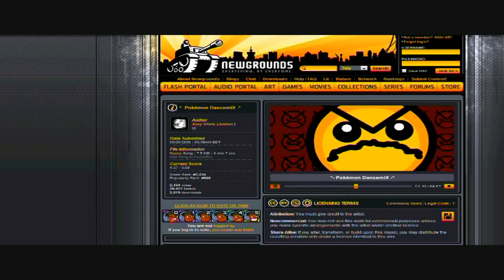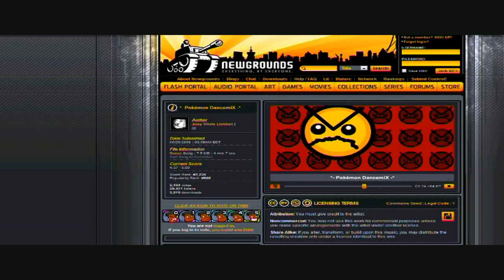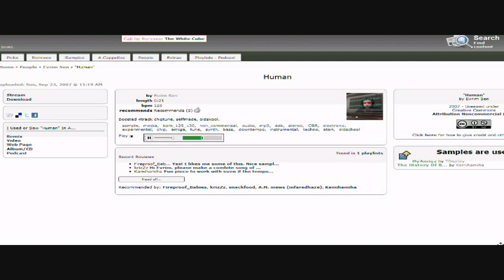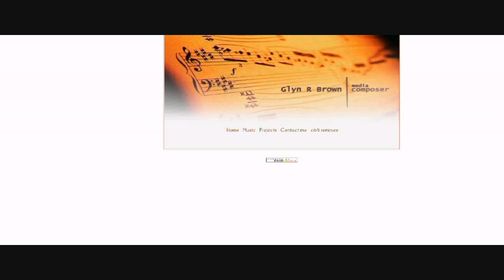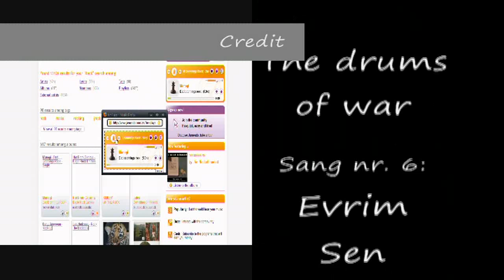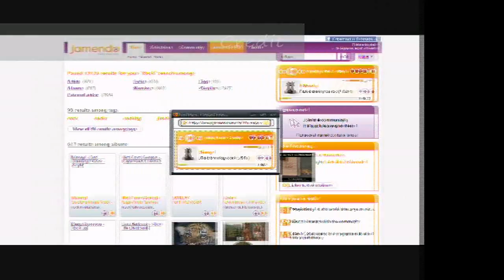Download musik gratis og lovlig [introduktion til creative commons]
Hvis I vil se hjemmesider hvor I kan TJENE PENGE ved at bruge musik så tjek linken i nedenunder.

Edit 1:
Mange tak for over 10.000 views på denne video!
Håber I vil gøre den mere populær ved at dele denne video og downloade denne video osv. :) PEACE!

Jeg beklager forsinkelsen men movie maker gad ikke at gøre det jeg ville have den til at gøre... og var lidt utilfreds med de klips jeg havde optaget...
Jeg prøvede at lave en, som var både var forståeligt og god. Ved ikke helt om det lykkedes. Alligevel så synes jeg nu at det er på tide at i ser den. Du burde også se den her video, som jeg fik inspiration fra.
Der kan du også finde flere links til gratis download af musik.

Her er de links jeg brugte(sat efter når kommer):
(også kan du søge efter kunstnerne eller genre)

Her er en GIGA liste over de forskellige steder du kan downloade gratis og lovlig musik.